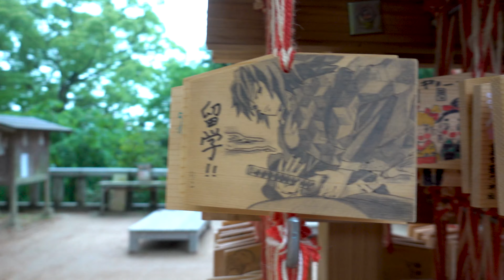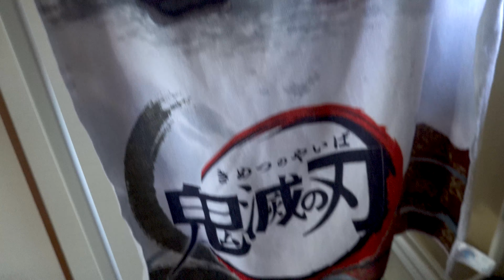Kimetsu no Yaiba (Demonslayer) in Japan? (Kamado Shrine) | RAAAMEN DAISUKI | Japan Vlog | Week 14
One of my Favourite Anime is Kimetsu no Yaiba. Jun told me that the author of Kimetsu no Yaiba is uknown but rumors tell that he is maybe from Fukuoka because Tanjiro Kamado is from the Kamado Shrine in the Anime. And the Shrine is located in, of course, Fukuoka :D
And after because Jun and me are big Ramen lover we visited two veeery good Ramen restaurants.